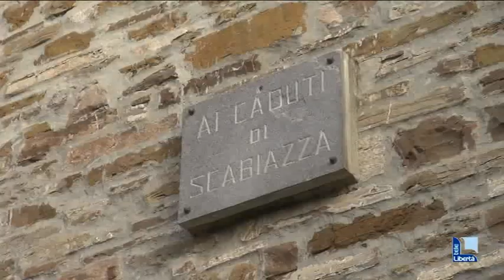Centocinque anni tra i monti. La vita e i ricordi di Paolo Buscarini